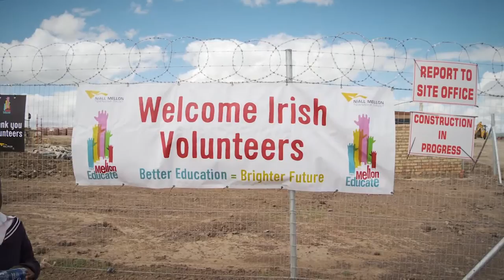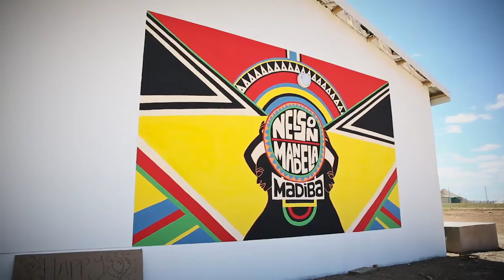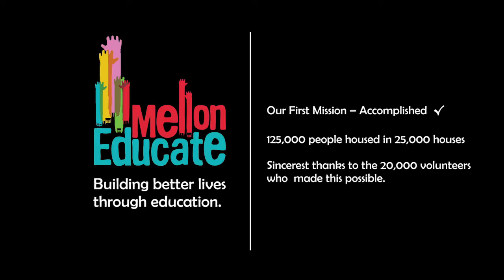Mellon Educate Building Blitz November 2014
Feature film documenting the astounding work over 200 volunteers from Ireland & across the world completed this November 2014 in Nelson Mandela's homeland of Qunu, Eastern Cape, South Africa.